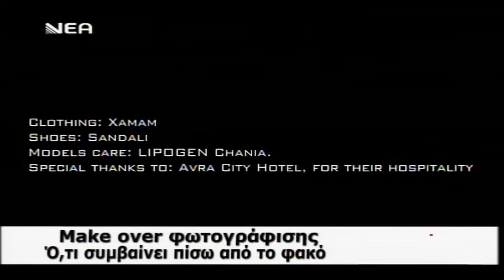Chania, Crete Photographer "Make-over" presentation on NEA TV regional television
This is the television presentation of the "Make-over" photo shoot that aired on May 2013.
The show, "Sto Kokkino" invited me and Ledaki Marianna to talk about all the details of the photo shoot.

Special thanks to the shows hosts, Gogo Kalidonaki and Niko Motaki for their hospitality :)

Photo shoot credits:
Produced and photographed by: Andreas Markakis Photography.
Model: Marianna Ledachi
Make-up: Tonia Mpakousi
Hair and nails: GREG Hair & Nails
Filmed and edited by: M.S.
Photo and video assistants: Agi Agie Tomara, and Eirini Tsakiri

Clothing: Xamam Chania
Shoes: Sandali
Models care: LIPOGEN Chania.

Locations: Avra City Hotel.
Polyrinia, Kissamos

The "Make-over" aired on NEA TV on the show Sto Kokkino on May 16th